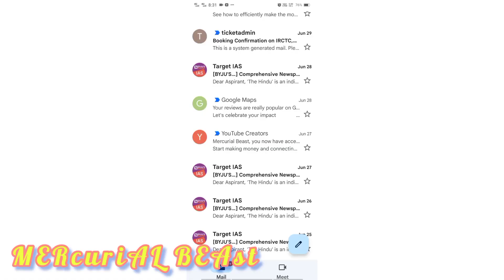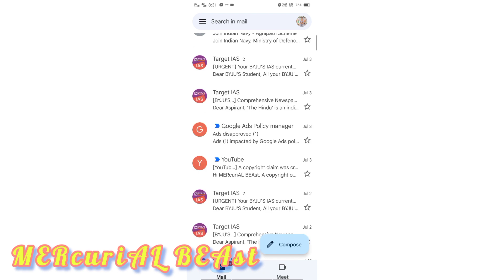The Join Button in YouTube is Enabled. What does it do?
Enable Join Button In Youtube Channel | Youtube Join Button Complete Information From G-Mail

Hello Viewers My Name Is Pradeep Yadav Aka Mercurial BeaSt.

Iss Video Me Mujje Mile Huye Membership K Baare Me Bataaya Hu Jisase Ki Aap Log Mujhe Support Kr Sake..🙏🙏🙏